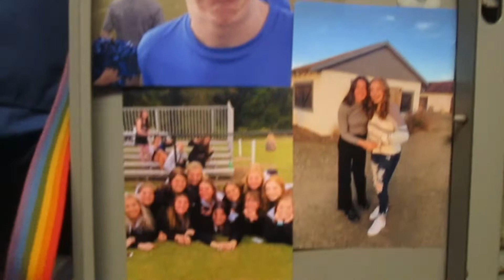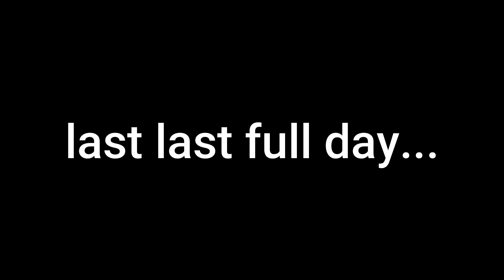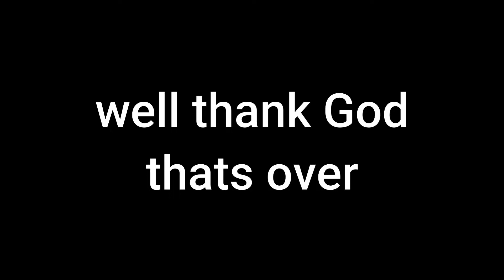sophomore year recap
its finally over...
vsco - @anagracegunsolus